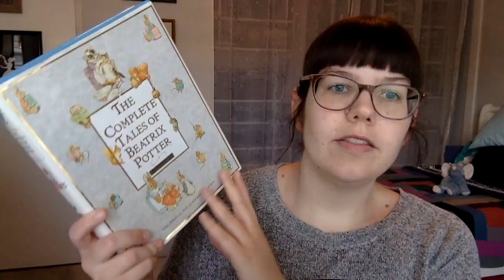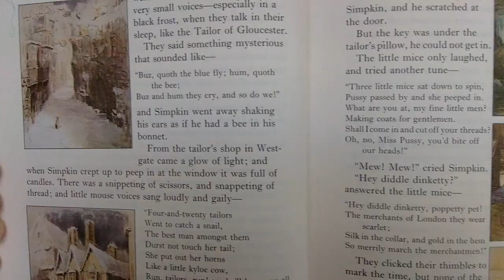A Lotter Beatrix Potter | The Tales of Beatrix Potter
In which Amanda says "cute" a lot.

Photos courtesy of Goodreads